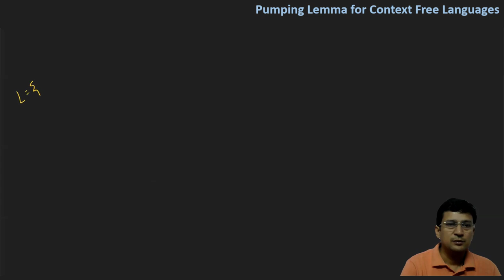Pumping Lemma for Context Free Languages (CFL) - AKTU 2018-19 Exam Question